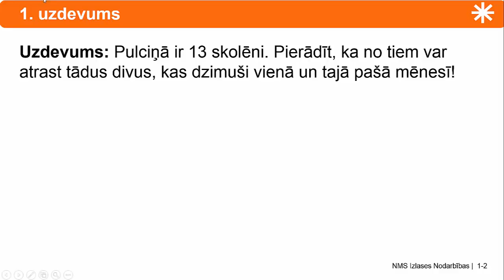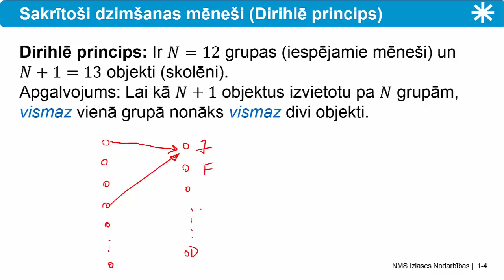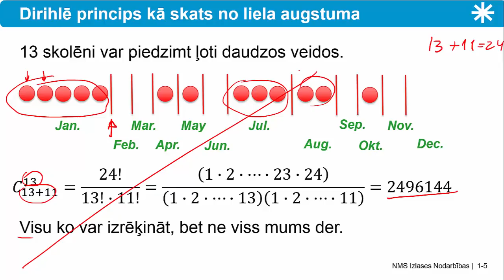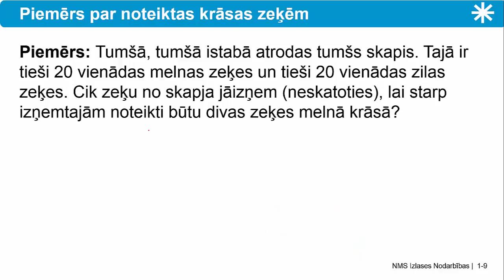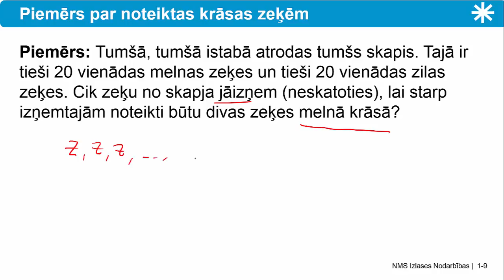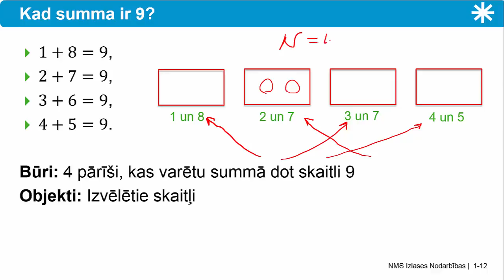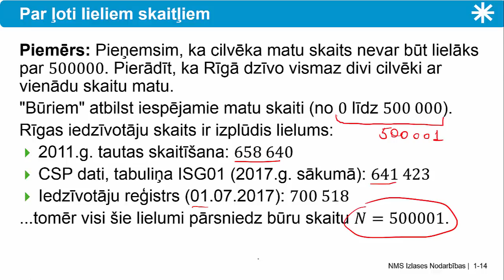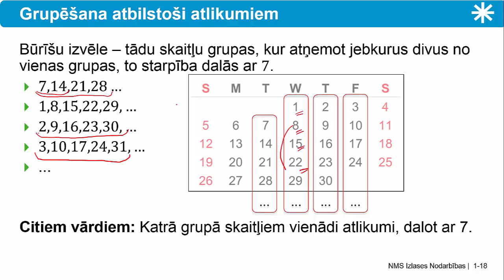Dirihlē princips (1): Ievads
Pigeonhole principle (part 1): Introduction (in Latvian). Supplementary study material for Latvian math Olympiads (Grades 5-12, ages 12-19). See printed material